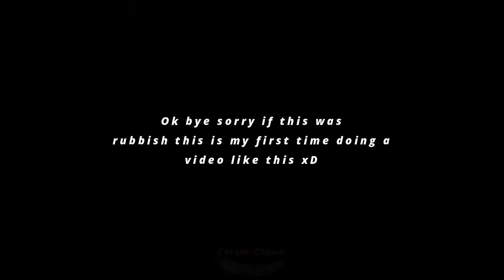LCA S4 Ep5 Shipping Dreya for 2 Minutes and 18 Seconds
✨I don't give FREE shoutouts ✨

📝 Apps used:
✯Wondershare Filmora9